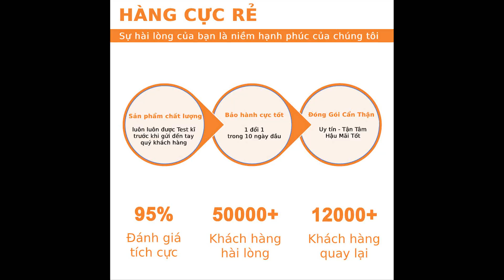Bộ vòi xịt nước thông minh giãn nở 30 Mét - Hàng Cực Rẻ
Ưu điểm vượt trội giúp cho việc rửa xe, tưới sân vườn, vệ sinh nhà cửa,… trở nên dễ dàng và tiện lợi hơn bao giờ hết.

Với chất liệu cao su, vòi giãn nở Expandable Hose có độ co giãn cao, chịu được áp lực nước cao gấp 3 lần so với các sản phẩm khác, sản phẩm còn có độ bền cao với lớp vải bên ngoài siêu bền chống chịu được các thời tiết khắc nghiệt ở nước ta, từ đó giúp sản phẩm sử dụng lâu dài, giúp bạn tiết kiệm chi phí khi lựa chọn sản phẩm.

Vòi giãn nở Expandable Hose có thiết kế nhỏ gọn giúp tiết kiệm không gian trong ngôi nhà của bạn cùng màu sắc bắt mắt sẽ tạo cho người sử dụng cảm giác thân thiện với môi trường, đây chắc chắn là một sản phẩm tiện ích rất đáng để bạn tin dùng.

- Tự động thu ngắn lại chỉ trong vài giây khi tắt van nước và tự xả nước còn tồn lại trong ống.
- Lớp vải bên ngoài siêu bền phù hợp cho mọi loại thời tiết, bên trong được làm bằng chất liệu cao su siêu dẻo dai, giãn nở và co lại thật tuyệt vời.
- Không bao giờ bị xoay, rối hoặc xoắn lại.
- Có thể dùng để tưới cây, rửa xe, phun nước…
- Màu sắc: xanh.
- Kích thước bình thường: 5m - giãn nở lên đến 15m.
- Chất liệu: nhựa, vải, cao su.
- Kích thước hộp: 21 x 21 x 8cm

*** Vì sao bạn có thể yên tâm khi mua hàng tại shop:
- Hàng hóa được test rất kỹ trước khi gửi (hạn chế tình trạng lỗi do NSX)
- Chế độ bảo hành cực tốt: 1 đổi 1 trong 10 ngày đầu cho tất cả sản phẩm. Hàng điện tử sẽ tùy theo thời gian của NSX.
- Sản phẩm được đóng gói cẩn thận, có xốp chống sốc và lớp chống nước đảm bảo an toàn.

Chế độ hậu mãi cực kỳ tốt cho khách hàng nhé. Chất lượng và dịch vụ được đặt lên hàng đầu!!!

Mẫu mã sản phẩm đôi lúc sẽ có khác biệt chút xíu tùy theo từng đợt hàng, nhưng về tổng thể, chức năng và phụ kiện vẫn đầy đủ nhé.

Click Mua ngay để làm quà tặng bạn bè, người thân bạn nhé!

- Đặt hàng qua điện thoại: 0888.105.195 (Có Zalo)